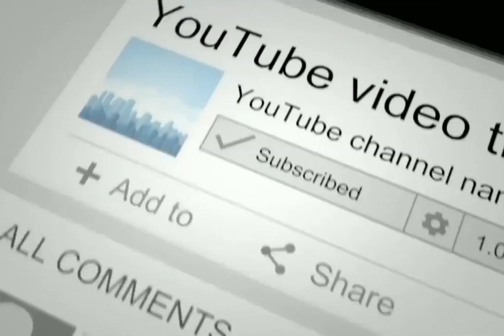See Kate Middleton and Prince William’s Baby Boy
Prince George and Princess Charlotte have a new younger sibling, as their mother, the Duchess of Cambridge, has now given birth to a baby boy. The name of the third child has not yet been announced (oddsmakers had Alice and Philip as the favorites prior to the arrival). The youngster is fifth in line to the throne, behind grandfather Prince Charles, father Prince William, 4-year-old brother George, and 2-year-old sister Charlotte. (With the birth of the child, Prince Harry is now bumped from fifth to sixth in line.)

The baby was born at 11:01 A.M. U.K. time, in the Lindo Wing of St. Mary’s Hospital in London. He weighs 8 pounds, 7 ounces. (George weighed 8 pounds, 6 ounces when he was born; Charlotte was 8 pounds, 3 ounces.) According to the Palace the medical staff on hand included Dr. Guy Thorpe-Beeston, Dr. Sunit Godambe, the Queen’s surgeon gynecologist, Alan Farthing, and the queen’s physician and “head of the medical household” Professor Huw Thomas.

“The Queen, The Duke of Edinburgh, The Prince of Wales, The Duchess of Cornwall, Prince Harry and members of both families have been informed and are delighted with the news,” the Palace said in a statement. And Prince William was present for the birth, according to the palace.According to sources, Kate is hoping to leave the hospital as long as there are no complications. It hasn’t been confirmed by Kensington Palace yet, but Kate left the same day she gave birth to Princess Charlotte. Her personal assistant and stylist, Natasha Archer, was seen at the hospital earlier in the day, possibly having taken the duchess her going-home outfit.Kate went into labor in the middle of the night, according to sources. The couple had staff in place so that their other children’s routine was unchanged. Charlotte is understood to be at home at Kensington Palace, while George is at school and will finish at 3 P.M. this afternoon. There is speculation that William will collect the children and take them to the hospital later Monday afternoon so that they can be the first to see their new baby brother.

As is tradition, the framed notice of the birth is on display on a ceremonial easel on the forecourt of Buckingham Palace. The framed bulletin was brought out of the Privy Purse Door and carried across the forecourt to be placed on the easel.There had been speculation that Kate might consider a home birth for her third child, but as Vanity Fair reported in March, opted to return to the Lindo Wing: “The room is all booked, the team are ready and everyone is just waiting for the baby to come,” a source said at the time. “They have had two very positive experiences at the Lindo Wing, so it’s the No. 1 choice. She knows the team and she feels like she’s in very safe hands.”

Kate made her last official public appearance before her maternity leave on March 22, when she and William went to watch a wheelchair basketball game in Olympic Park. She also stepped out with William and most of the royal family for Easter services a few days later.

The birth comes less than a month before Prince Harry and Meghan Markle’s wedding, which takes place on May 19; Kate is expected to attend the wedding, to be held at St. George’s Chapel in Windsor Castle, though she won’t have a formal role in the ceremony. It is unclear if the new, youngest member of the royal family, however, will be present for the festivities.